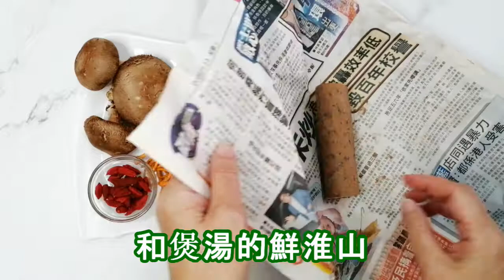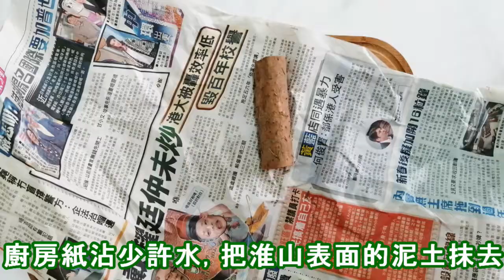素菜食譜 蟲草花木耳炒淮山 健脾開胃 補肝益腎 預防氣管炎 | Stir fry Chinese Yam Cordyceps Mushroom | ENG SUB | 素食 Happy Day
蟲草花木耳炒淮山不單止是一道美味的素菜, 更是一道簡單的養生藥膳,

材料: 淮山半條(約半斤), 鮮蟲草花約二兩,白背木耳一朵,鮮冬菇三至五隻,杞子適量,薑蓉少許.
調味: 鹽四分一茶匙(視乎各人口味增加減)

*蟲草花有止咳、預防氣管炎等功效, 蟲草花亦含有豐富膳食纖維, 有助降低膽固醇，亦可幫助腸道蠕動，清除宿便.
*淮山（山藥）益氣養陰，補脾肺腎, 現代研究發現，淮山具有幫助消化、止咳、祛痰、抗敏和降血糖等作用。
*木耳有身體清道夫稱, 不僅有清理腸道的作用，也有助減少血管中的膽固醇和血栓。木耳蛋白質含量高，其維他命B2的含量是米、麵和大白菜的十倍.
*冬菇中含有的香菇多糖能提高輔助性T細胞的活力而增強人體體液免疫功能。冬菇還含有多種維生素、礦物質，對促進人體新陳代謝，提高機體適應力有很大作用。

有淮山(山藥)怎能忘記它的好拍檔杞子, 淮山杞子是經常出現在各式湯水內的食材.
杞子有滋陰補腎、益氣安神、強身健體、延緩衰老功效，

素食就是簡單又美味有營養, 你也來嚐嚐這道日常養生藥膳素菜吧!